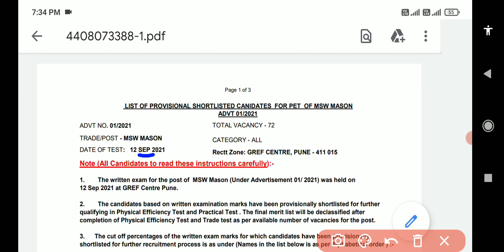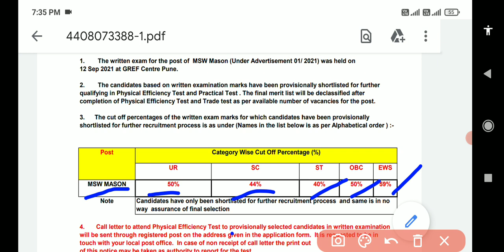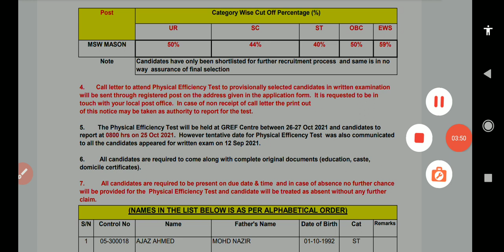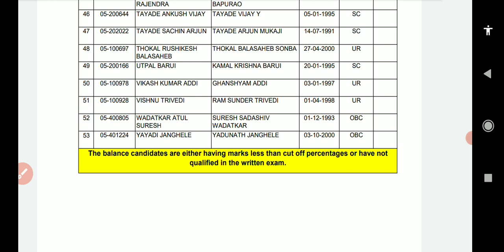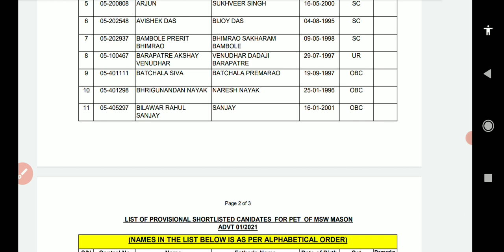!! Bro Gref MSW Masan Result List जारी कर दी !! Cut-off क्या रही है !! Physical Test कैसे पास करे !!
Hello FRIENDS.

Border road organization MSW(Driver engine stick) Topic-2 इंजन के मुख्य भाग एवं उनकी मरम्मत पार्ट -1
Border road organization MSW(Driver engine stick) Topic-2 इंजन के मुख्य भाग एवं उनकी मरम्मत पार्ट -2
Border road organization MSW(Driver engine stick) Topic-2 इंजन के मुख्य भाग एवं उनकी मरम्मत पार्ट -3

Border road organization MSW(Driver engine stick) Topic-2 इंजन के मुख्य भाग एवं उनकी मरम्मत पार्ट -5